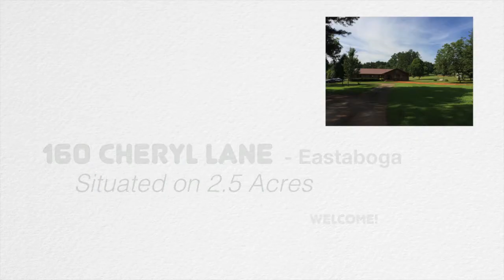160 Cheryl Lane, Eastaboga, Alabama. Home for Sale!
Meet the neighbors (and their animal friends) in this lovely community just west of Anniston (and just east of the Honda plant). Situated on 2.5 level acres, this 5 bedroom home (including mother-in-law suite) with in ground pool is just waiting for you! Just reduced to $233,000.